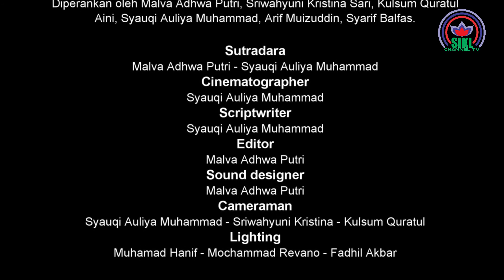FILM PENDEK FLS2N FINAL TINGKAT NASIONAL 2020_PERSPEKTIF_SEKOLAH INDONESIA KUALA LUMPUR